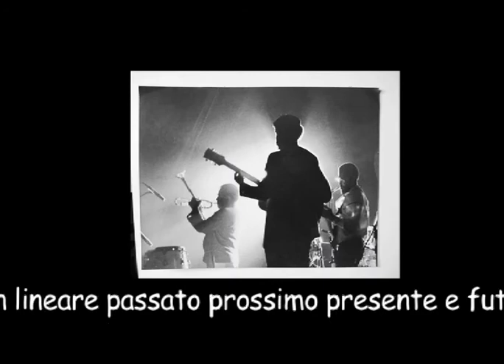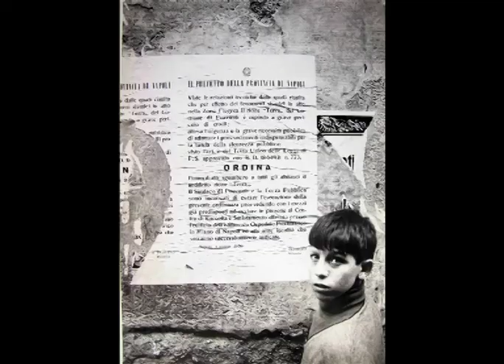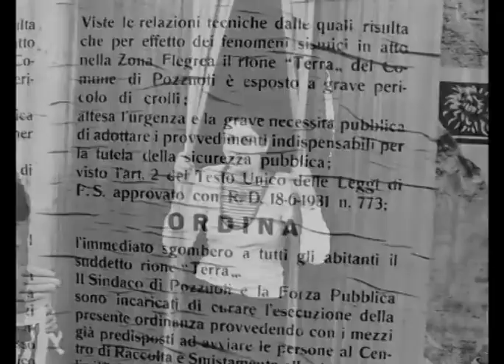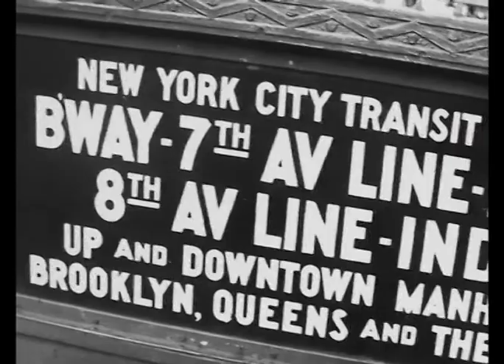tempo non lineare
Fotografie di Dario Bellini, montaggio in video non-lineare delle immagini in mostra a Villa Guglielmi a Fiumicino 26 Agosto 14